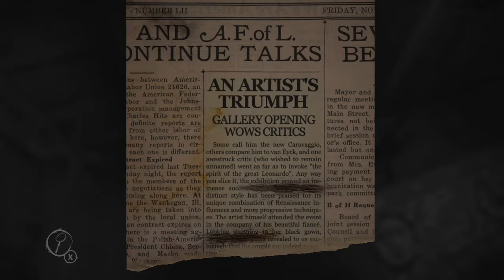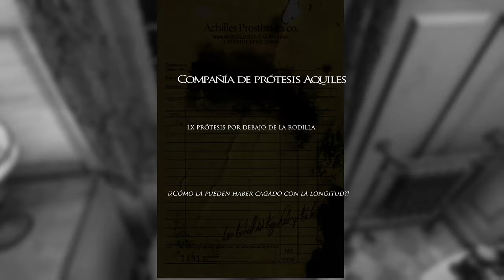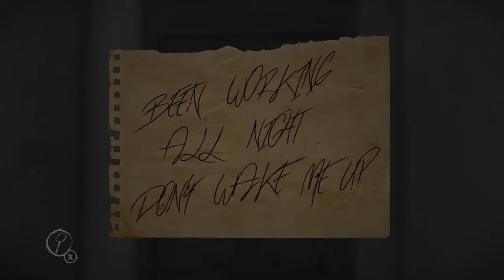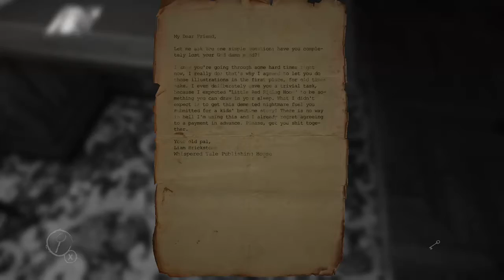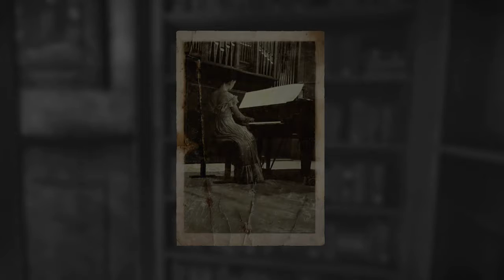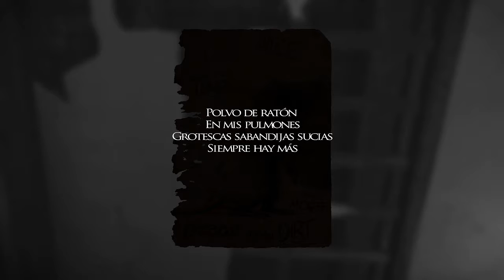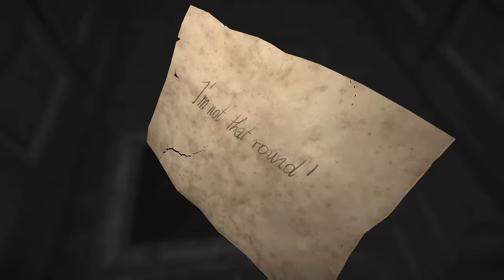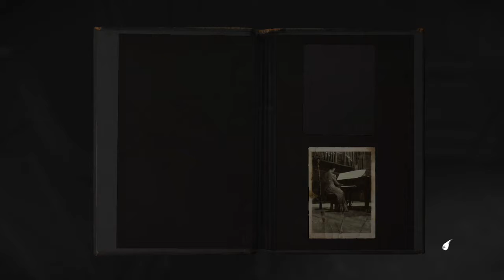Layers Of Fear - Comieza La Odisea / Campaña Parte 01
Empezando mi aventura ante este videojuego llamado layers of fear, el cual consiste ir caminando por toda una mansión e ir descubriendo los acontecimientos sucedidos en dicho lugar mediante ciertas pistas y acertijos dispersos en varios sitios